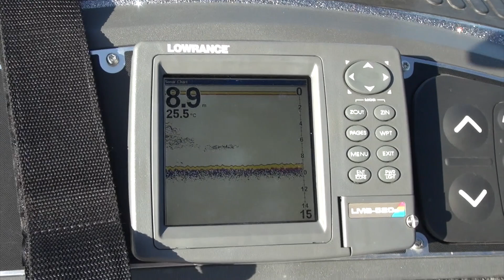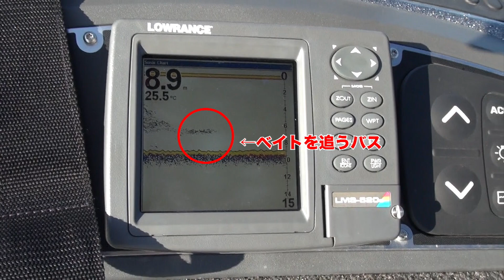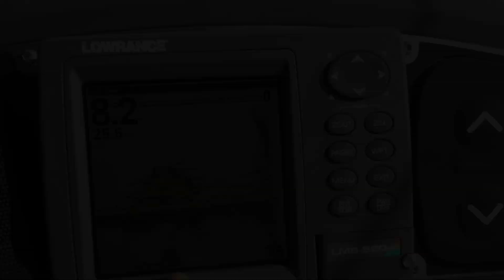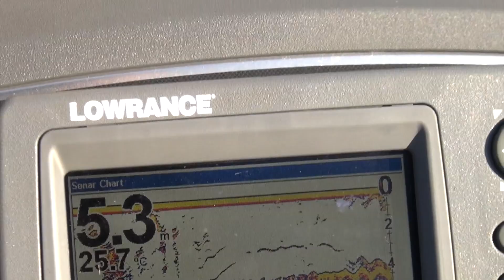【琵琶湖 バス釣り 秋】ベイトフィネスで秋の琵琶湖を楽しむ！！オキシマダイってなに！？（前編）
9月末にプロト段階のベイトフィネスロッドのテストをするため山本大輔と岡田卓也は北湖に向かった。
ベイトフィネスで数釣りをして感度やパワーを確かめる事に・・・

漁礁やベイトの周りにシューティングでバスを狙い数々のバスを釣っていく！

フォールで釣れたオキシマダイとは！？

山本の竿にまさかの大物が！？

2人に注目！！

（株）フロントラインプロダクション

上田プロ（パンチ上田）の動画

村上明生プロの動画

山岡計文プロの動画